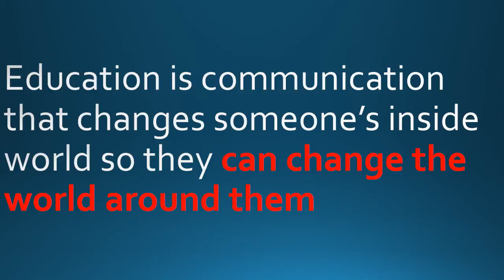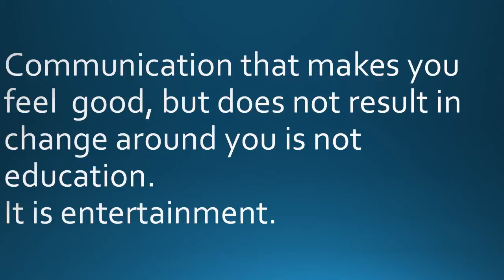What is education?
This is how we think about emergency medicine education (and education in general). What do you think?